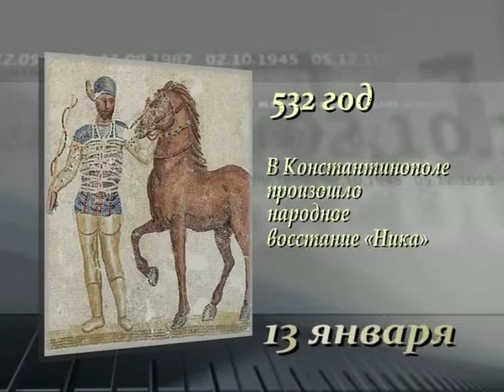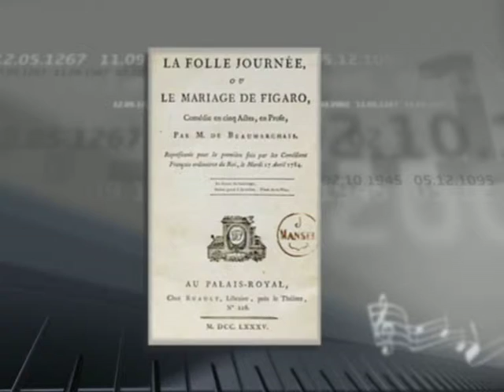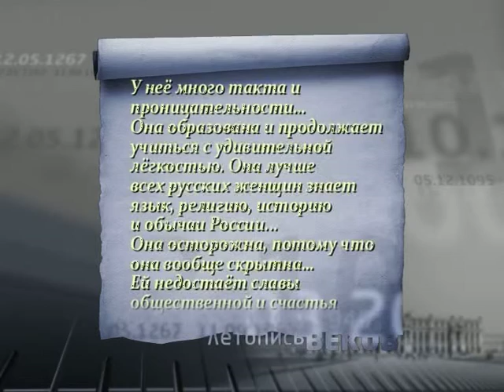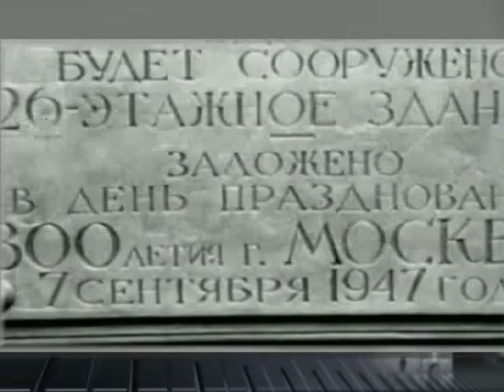13 января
365 дней ТВ представляет | Летопись веков | Выпуск № 13
13 января

Программа рассказывает о значимых событиях Всемирной истории, произошедших 13 января.